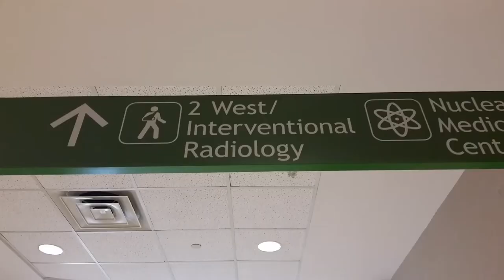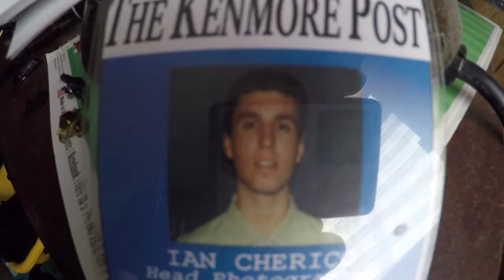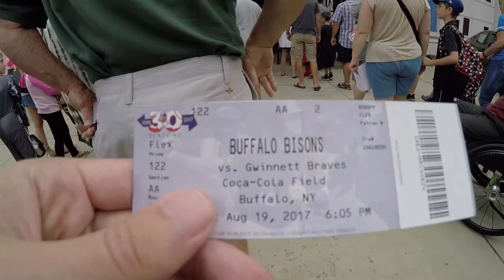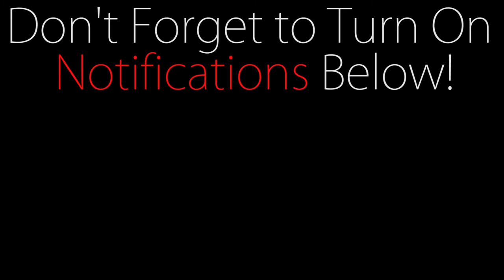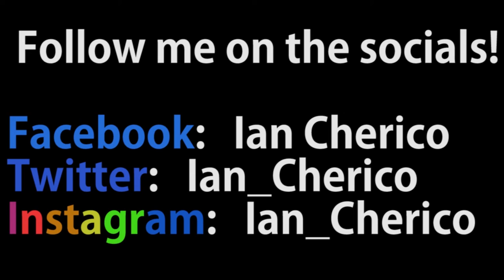IT'S FINALLY GONE!! (Deep Wound WARNING)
This is my vlog documenting my recovery from cancer. In spring of 2016 I was diagnosed with Leukemia and I just wanted to start vlogging and showing people even if you're sick or in pain, life has special surprises for you, you just have to go out and find them. Having fun and loving life is easier than you think!